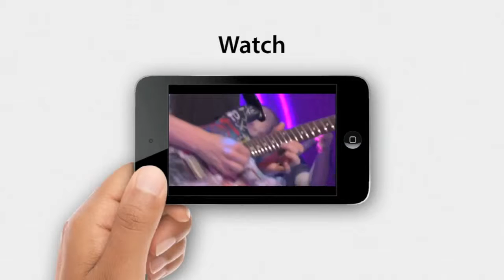iPod Line - TV Ad - "Everything" -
All copyright reserved Apple inc.